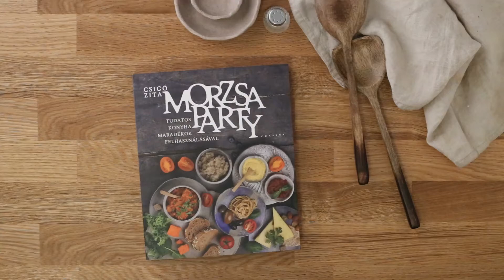KARANTÉNKONYHA - Csigó Zita módra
Morzsaparty - Tudatos konyha maradékok felhasználásával